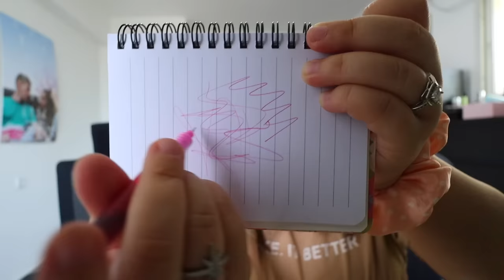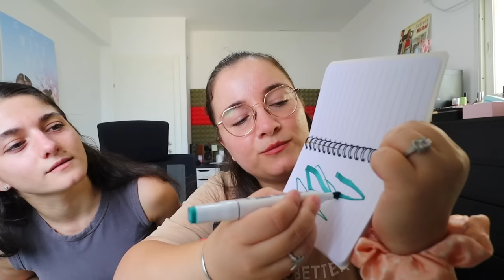הול קניות SHEIN חזרה ללימודים של אחותי ענבל !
●קוד קופון 15% הנחה מכל מחיר באתר שיאין: Michal

3. ארבעה שורטס בצבעים שונים
10. חולצת אוובר סייז ירוקה לניקיטה
18. בגד ים בקיני עם חצאית
19. בגד ים בקיני כחול
20. שתי חצאיות שחור ולבן לחוף ים
22. טופ חולצה כתומה ארוכה
24. פד שחור לעכבר מחשב
28. מלא טושים ומרקרים צבעוניים
30. תיק חום עם יותר תאים

***גילוי נאות: הולוג הזה בשיתוף פעולה עם אתר SHEIN והדעות אישיות שלנו.

***אם אתם קוראים את זה תגיבו: מזל טוב לרה-מי❤️